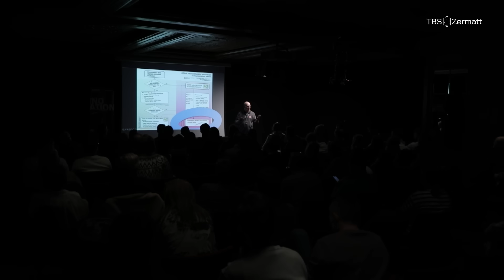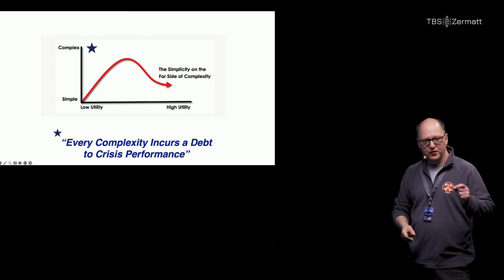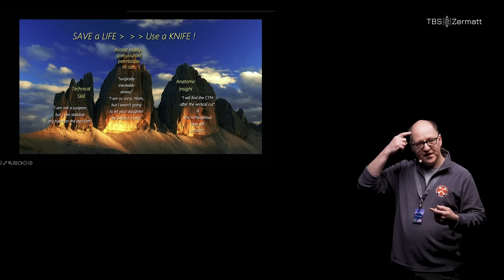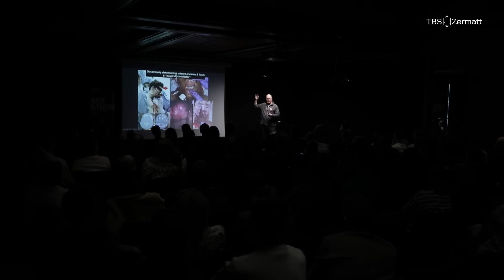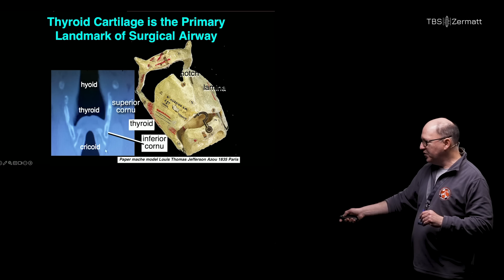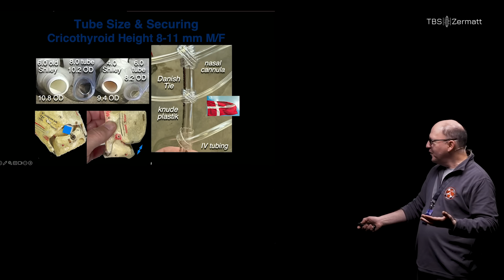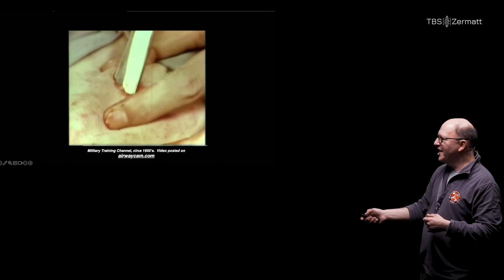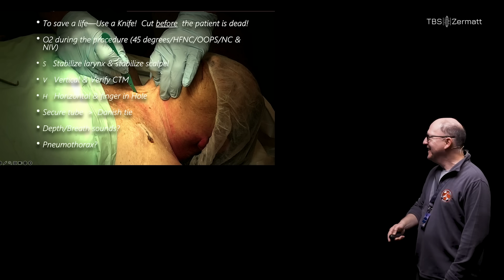The Surgical Airway ⏐ Rich Levitan ⏐ TBS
Dr. Rich Levitan is one of the world’s foremost experts in airway management. In this talk from TBS25 in Zermatt he shares his personal journey, lessons learned, and practical techniques for performing surgical airways in the most challenging environments. His talk explores how to stay calm, think clearly, and act decisively when facing surgically inevitable airways — from traumatic facial injuries to dynamic airway collapse.

 • How to manage surgically inevitable airways in critical care and trauma
 • The mindset required to perform under extreme pressure
 • Step-by-step techniques for emergency cricothyrotomy
 • Insights into anatomy-driven airway management
 • The balance between simplicity vs. complexity in modern airway tools
 • Tips from Rich’s decades of experience and live surgical models

About Dr. Rich Levitan

Dr. Levitan is internationally recognized for his pioneering work in emergency airway management. He has trained thousands of clinicians worldwide and developed several airway devices used globally. His teaching combines practical skills, human factors, and high-stakes decision-making.

We highly recommend looking into Rich Levitan's courses. The courses will literally change your professional life and trajectory.

Timestamps

00:00 – Introduction & mindset for crisis performance
04:45 – Rethinking surgical airways
10:20 – Anatomy insights & “cartilaginous cage” concept
18:00 – Step-by-step cricothyrotomy technique
27:40 – Lessons from live cases & video demonstrations
35:15 – Airway tools, tips & human factors
42:00 – Closing thoughts & Q&A

This session was recorded live at TBS Zermatt Critical Care Conference 2025, where leading experts in critical care, emergency medicine, and resuscitation science share cutting-edge strategies for managing the sickest patients.